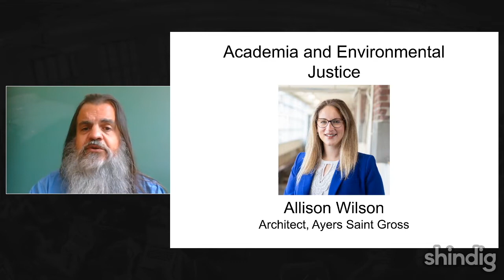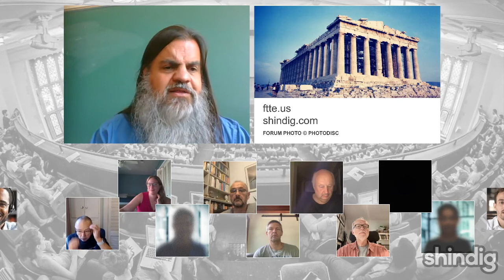Climate justice on campus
How can higher education meet the climate crisis with a sense of justice?

This week the Future Trends Forum is excited to host Allison Wilson, an architect at Ayers Saint Gross who helps colleges and universities design sustainability plans.

For full interactivity, use any webcam enabled computer or connect via the Shindig app on your mobile device.